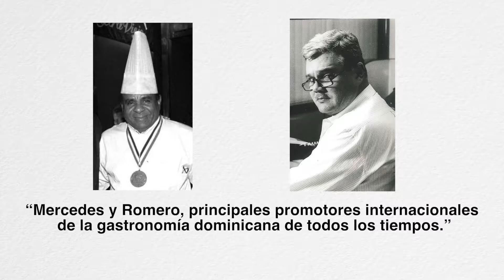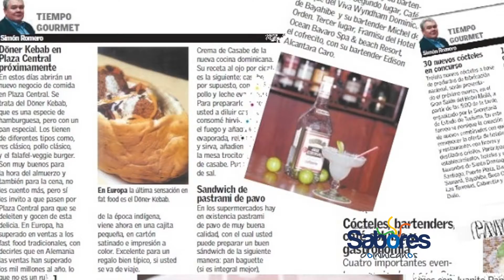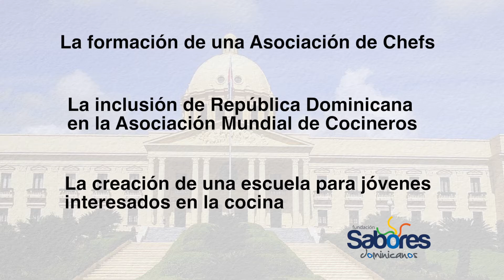VIDEO SIMON ROMERO Y MIKE MERCEDEZ mov